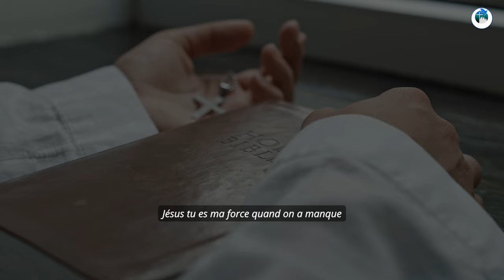JÉSUS Tu Es Ma FORCE 🎵🎼🎶▶️ ✝️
Je cherche la lumière dans la nuit,
Dans le silence,  je T'entends qui prie.
Jésus, Ton amour m’appelle, je le sens,
Tu me conduis doucement vers Ton plan.

Quand je tombe, Ta main me relève,
Tu me rappelles qui je suis vraiment.
Ton pardon efface mes erreurs,
Jésus Ton nom est gravé dans mon cœur.